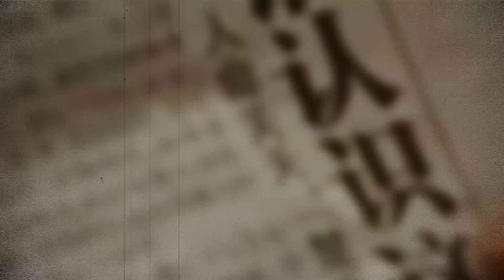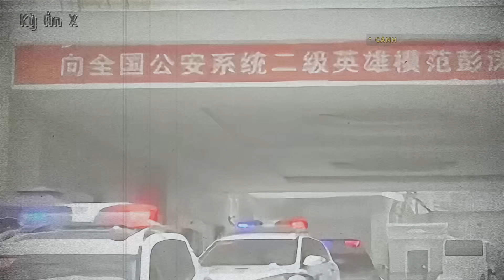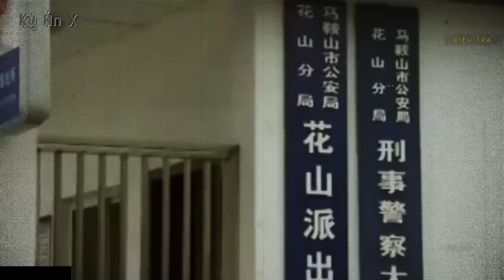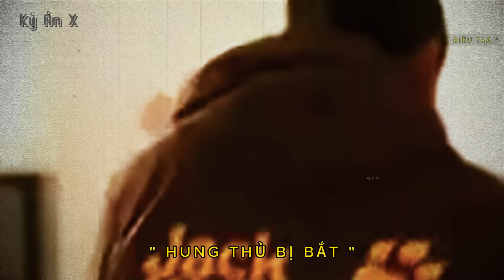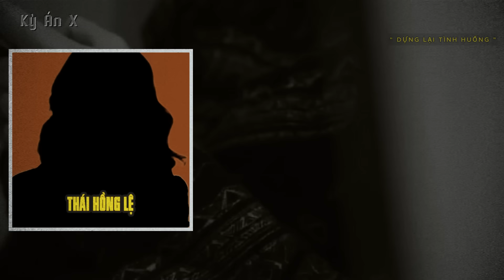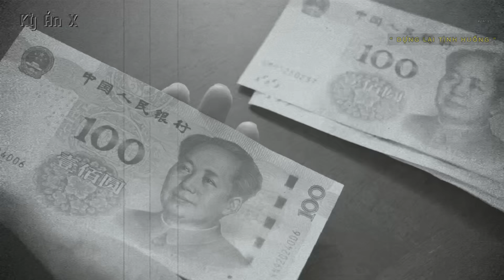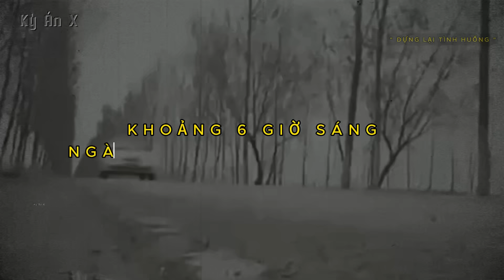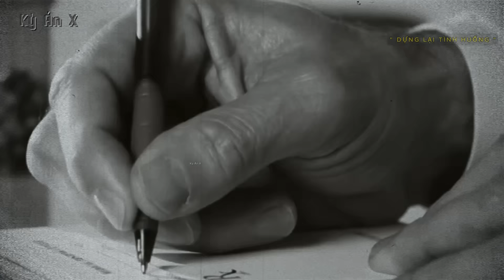Kỳ Án Trung Quốc: Bí Mật Động Trời Giữa Anh Rể Và Em Vợ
🌳 Momo : 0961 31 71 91
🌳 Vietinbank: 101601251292